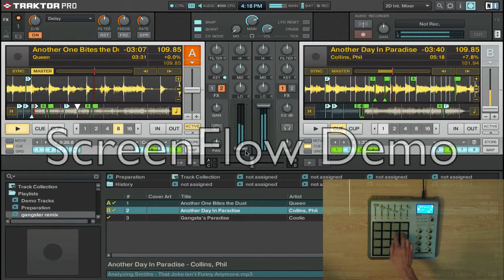"Another Day Bites in Paradise" All Hell Breaks Loops: Week 5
Mashup of Queen's "Another One Bites the Dust" and Phil Collin's "Another Night in Paradise."

I went with two themes this week, the word "another" and progressive rock. This is a real time remix I did with Traktor Pro and an Akai MPD24.